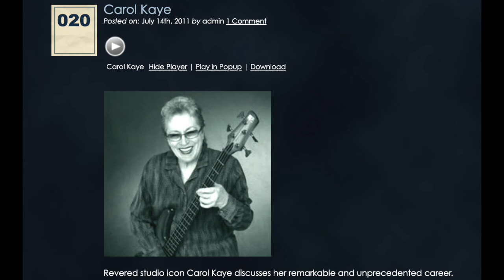Carol Kaye 2011 interview (part 2 of 5)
This is the audio from Friends of Dan Music Podcast episode #20 with studio bass legend Carol Kaye that originally aired on July 14, 2011. Part 2 of 5.